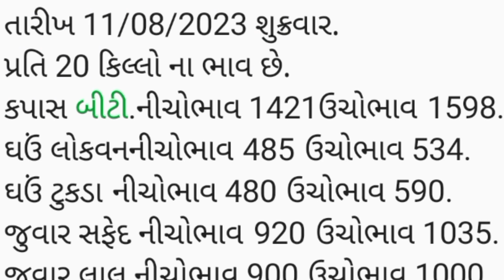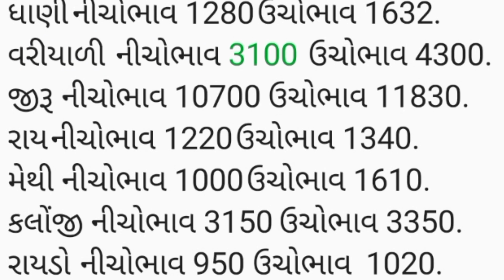APMC Rajkot તા.11/8/2023.રાજકોટ માર્કેટ યાર્ડ ના બજાર ભાવ